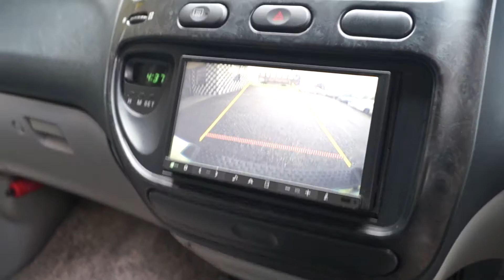Vancouver Velocity Cars Ltd. #18610 Mitsubishi Delica 20th Anniversary Edition (JDM 6G72 GAS V6)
LOW KMS
HIGH ROOF
BACK-UP CAMERA
BRAND NEW ALL-TERRAIN TIRES
FULLY SERVICED

SPECIAL FEATURES:
- Low Mileage/Kilometers: 98K
- 3000cc Gasoline 6G72 engine
- All-Mode 4WD: high and low ratio gears, differential locking
- Rear wiper
- Rear Climate Control
- Fog Lights
- Factory Tinted Windows
- Due to its excellent off-road capability, spacious interior and durability Mitsubishi Delica is extremely popular among camping enthusiasts

CAR CONDITION:
- Auction grade 4: clean title, no accidents, excellent condition

WE PROVIDE:
- Extended warranty packages
- Parts Sales

Warranty coverage applies in any of 3000 repair centers across the country.

The 1 year Limited Power-train Warranty covers:
- Engine
- Transmission
- Differential
- Turbocharger (on equipped vehicles)
- Towing
- Roadside Assistance

Price is subject to $495 documentation fee/taxes

Visit us at: 3888 Marine Way, Burnaby, BC V5J 3H4